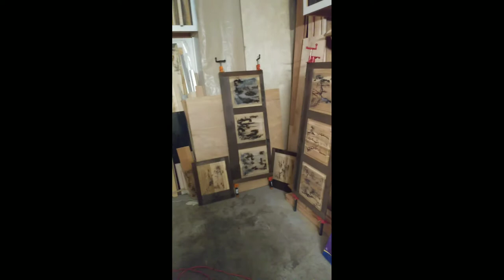A Cedar Chest for David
An Asian inspired Cedar Chest using Japanese wood burning and the lichtenberg machine on Cedar and Douglas fir